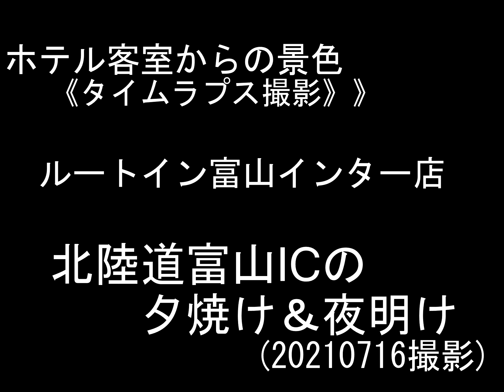客室からの風景：《鮮やかな夕焼け》北陸道富山ICの夕暮れと夜明け『ホテルルートイン富山インターチェンジ店』【富山県】(20210716撮影)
『ホテルルートイン富山インターチェンジ店』の客室から撮影した夕暮れと夜明けのタイムラプス動画です。